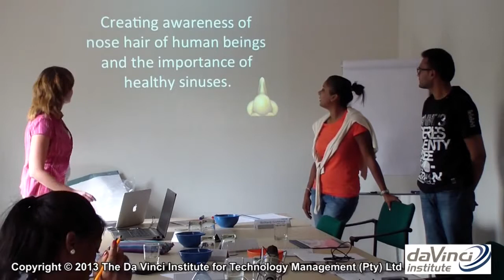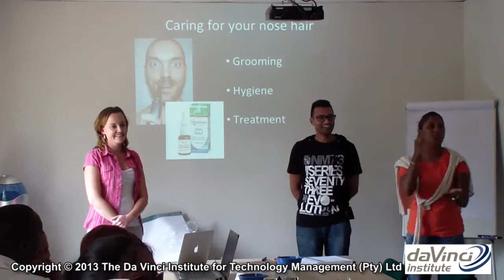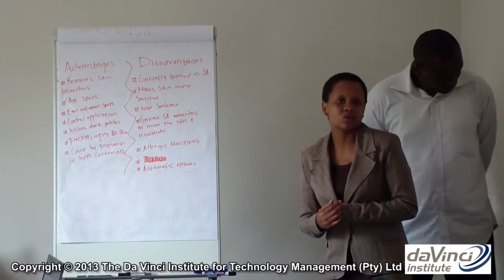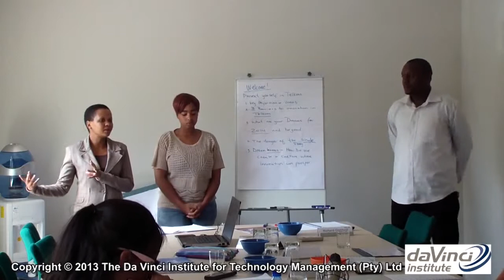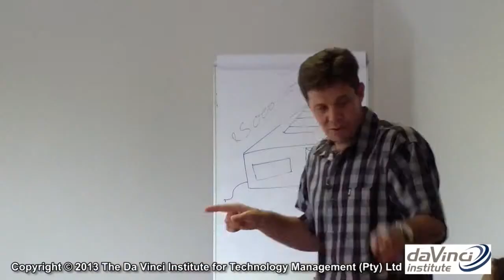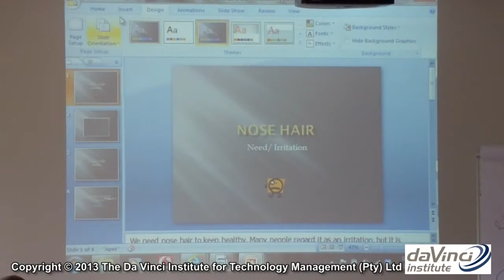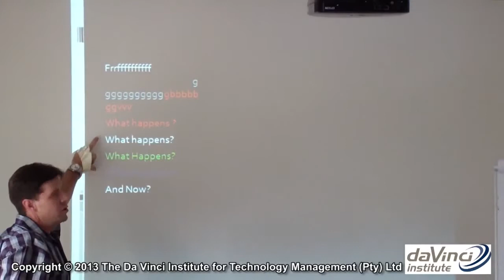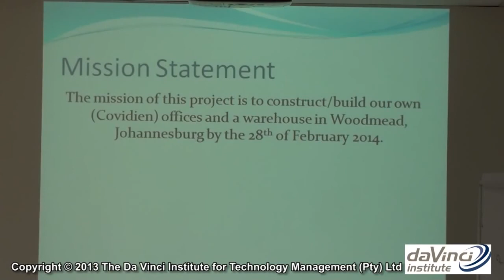BCom Business Analysis with Richard Goddard Part 3 of 4